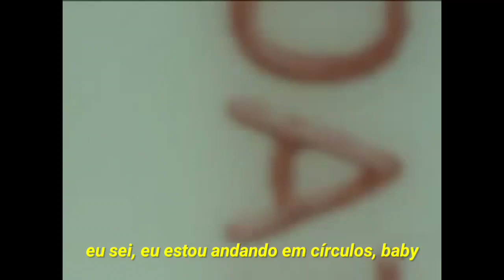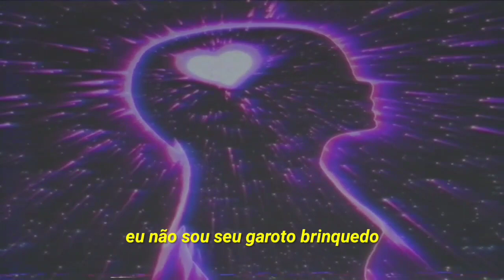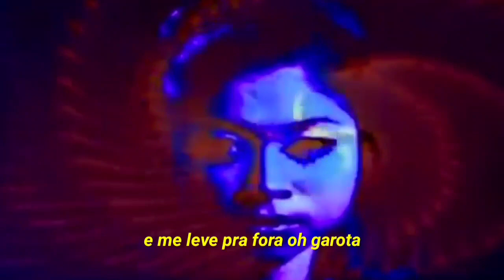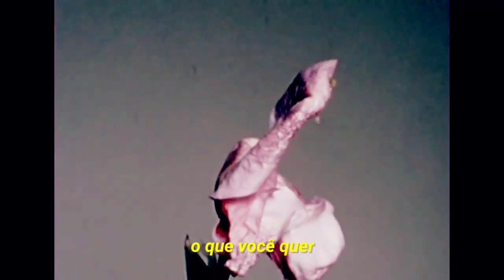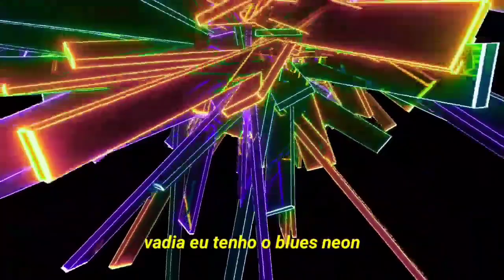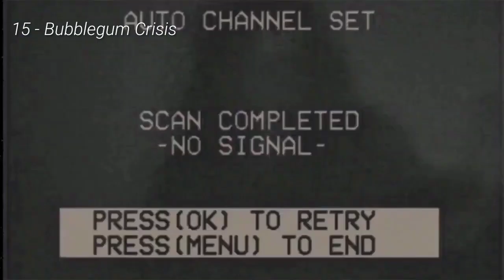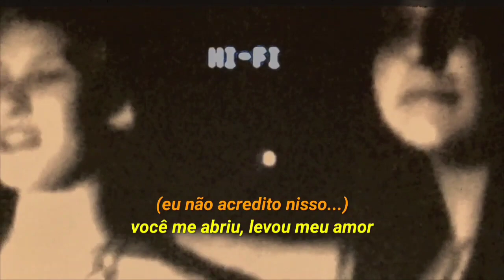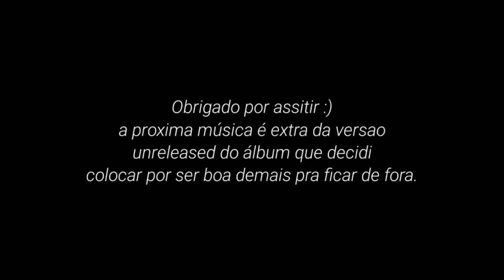THE GHOST~POP TAPE (Legendado/Tradução) Devon Hendryx - Álbum completo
Eu não possuo os direitos autorais da música em questão. Qualquer problemas por conta de Copyrights, favor pedir remoção via email vinculado ao canal.

TimeTags:

00:00 - Ballad of a poor man
03:18 - ❤️
04:47 - HBK
07:46 - "Violent fighting to come again"
08:11 - Behold! A Pale Horse
12:02 - M.U.G.E.N
13:42 - Porn For Percussion
16:56 - Untitled¹
17:49 - God Bless My Homegirls
23:14 - [Missing image file_maladaptivedaydreaming.gif]
25:25 - Untitled²
27:34 - Neon Kitchen⁴
32:35 - Call Me Maybe
38:39 - Pu$$y #3
40:28 - Bubblegum Crisis
44:27 - LIARA
48:05 - O Superman
50:31 - Untitled³
52:58 - Sakura (Extra)

Tradução / Legenda / Traduzido PT-BR Português
The Ghost-Pop Tape
JPEGMAFIA
Devon Hendryx
TGPT Legendado